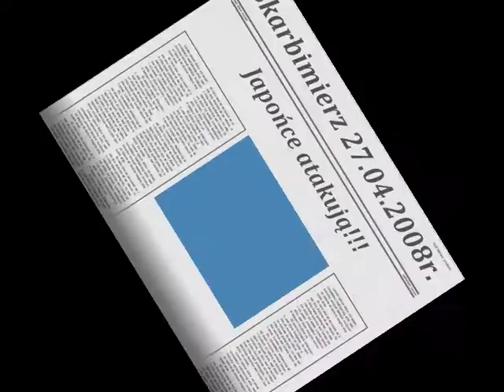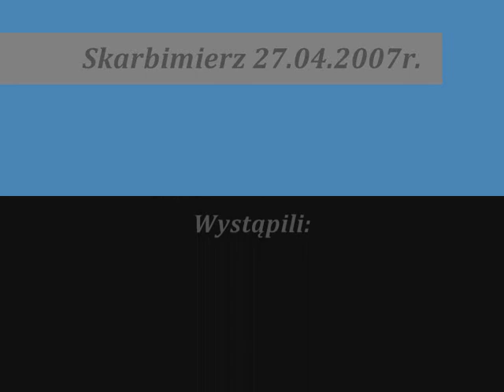Skarbimierz 27.04.2008r.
Dobra zabawa na lotnisku w Skarbimierzu:D